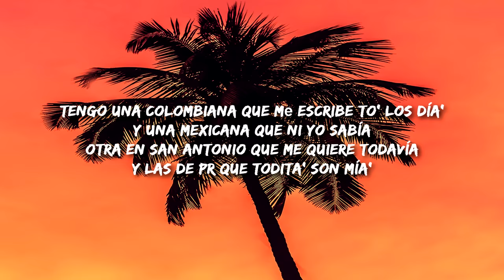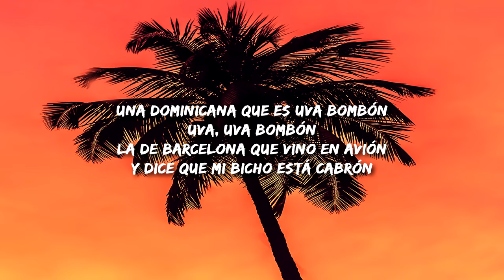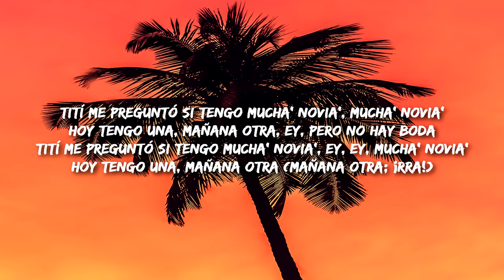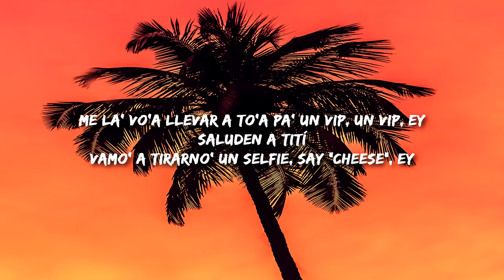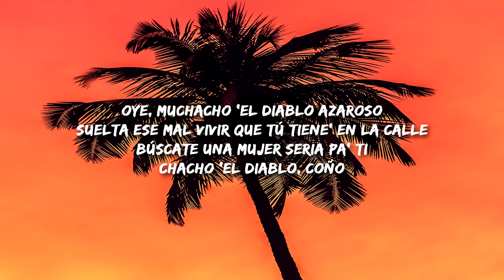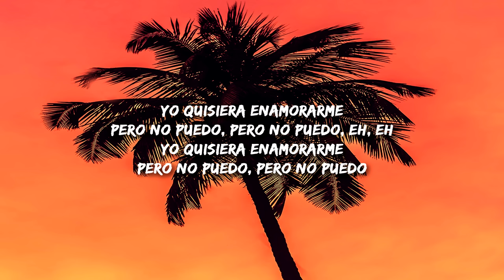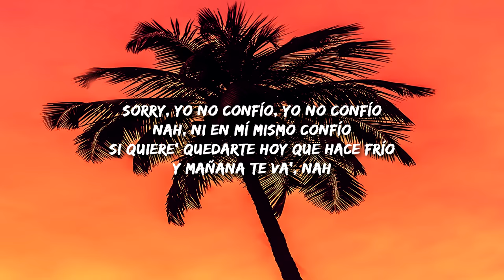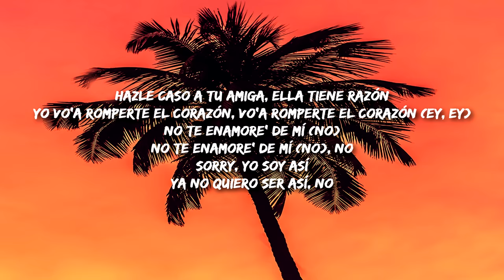Bad Bunny - Tití Me Preguntó (Letra / Lyrics)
Ey